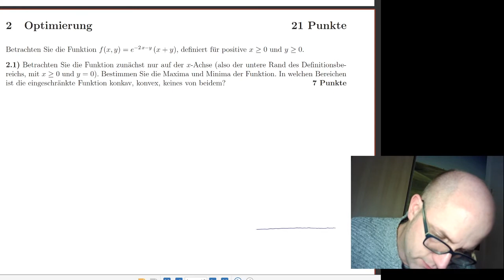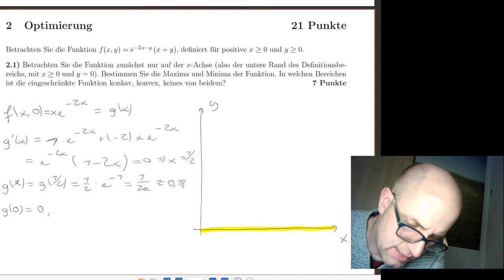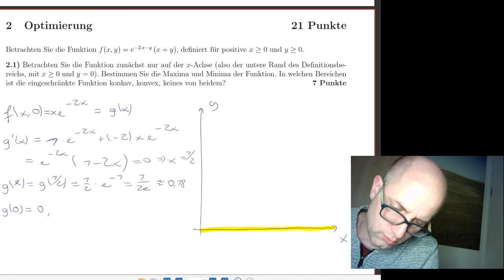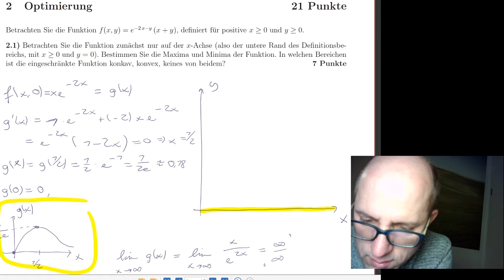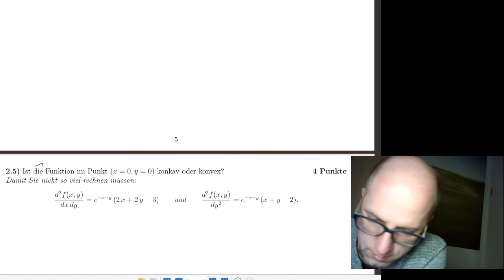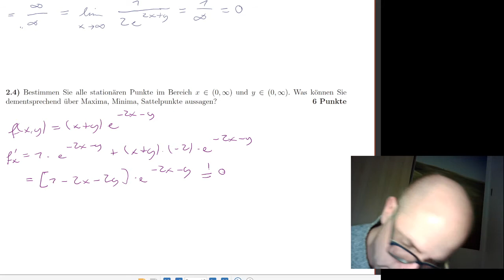Mathe A Klausur 14/15-2 A2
Optimierung